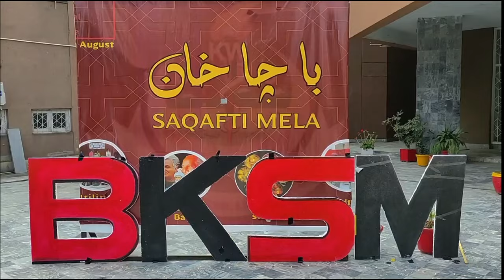culture show in ayub medical college